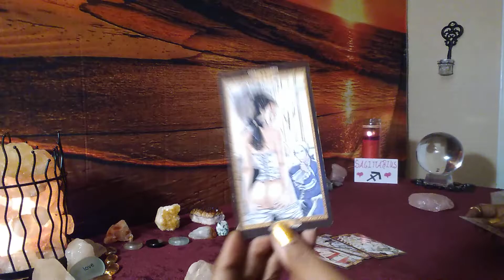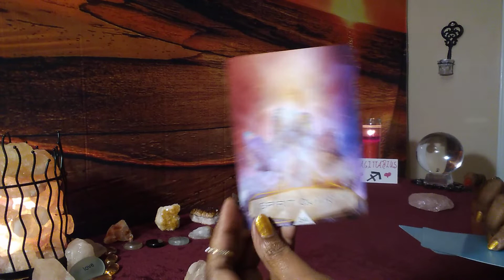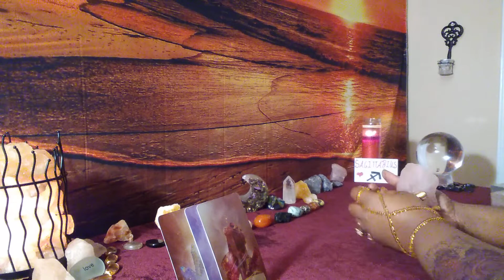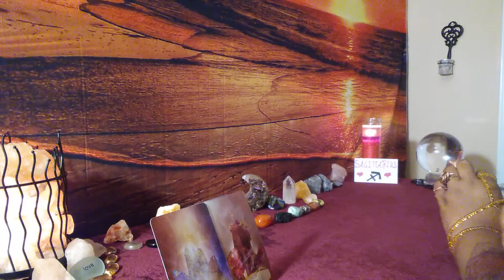SAGITTARIUS BONUS PT 2 NEW LOVE INTEREST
NEW LOVE TAROT READ💯Thank you for stopping by Lovelies 💞 I appreciate you and your comments your likes your shares subscriptions are everything to me. Love if you ever need a personal reading you be sure to contact me on Facebook Messenger Kosmic D. Tarot or you can phone me on Whatsapp . also if you like to leave a donation my cash app $Kosmic119 or you can PayPal me https:// me/KosmicDivine... thank you so much my darlings I love you guys💞💗💞